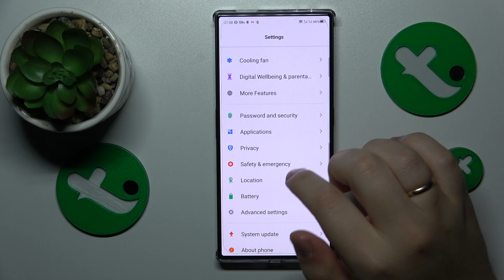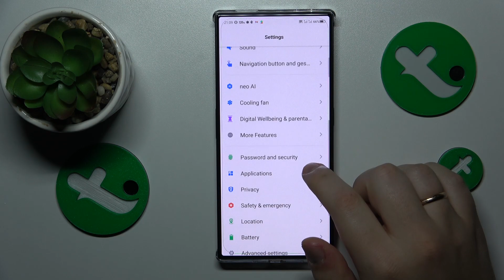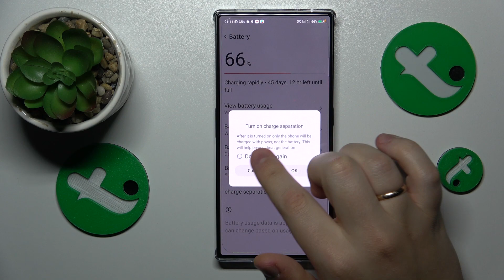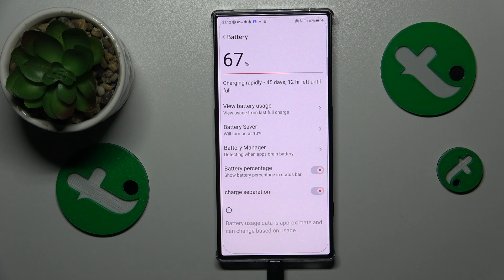How to Fix Overheating on Nubia Red Magic 8 Pro - Enabling Fan - Essential Tips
Is your Nubia Red Magic 8 Pro feeling the heat? In this video, we've got you covered with practical tips and tricks to tackle overheating issues. From adjusting settings to using cooling accessories, we'll help you keep your device cool and running smoothly, even during intense gaming sessions. Don't let overheating slow you down – watch now and keep your Nubia Red Magic 8 Pro running at its best!

How to turn on the fan on the Nubia Red Magic 8 Pro? How to cool the Nubia Red Magic 8 Pro phone down? How to decrease the Nubia Red Magic 8 Pro phone temperature on Nubia Red Magic 8 Pro? How to deal with overheating on Nubia Red Magic 8 Pro?